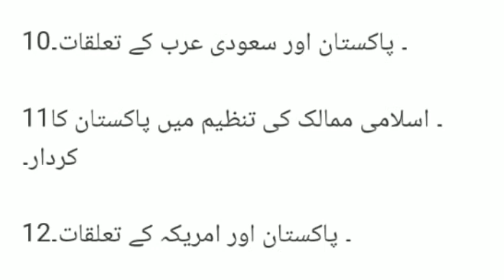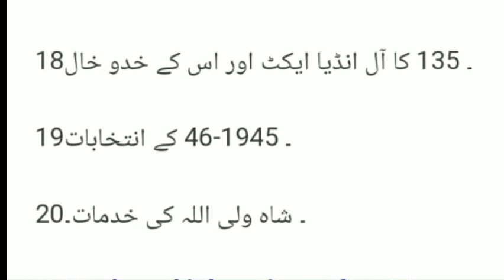3rd year pak study most important Questions guess 2023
3rd year BA bsc pak study guess paper 2023
3rd year pak study guess paper 2023
Ba part 1 pak study Guess paper
Ba part 1 pak study Guess paper 2023
3rd year pak study important questions
Ba pak study important questions
Ba part 1 pak study important questions
ba part 1 pak study subjective important question
3rd year pak study guess paper 2023
pak study guess paper 2023 3rd year
3rd year pak study university of punjab guess
3rd year punjab university pak study guess
Ba part 1 pak study past paper
ba past papers
3rd year ba pak study past papers
3rd year pak study Guess paper 2023
3rd year pak study
3rd year pak study important questions
 punjab university 3rd year pak study past papers
pak study ba part 1 guess paper
pu past papers
3rd Year pak study university of punjab guess
3rd year pak study important questions guess
3rd Year pak study guess paper
3rd year pak study Most important questions pu
3rd Year pak study most important long Questions
bsc pak study Most important questions
bsc part 1 pak study important questions
bsc part 1 pak study important questions guess 2023
punjab university pak study guess paper 2023
punjab university pak study past papers
punjab university exams
ba guess papers
bsc guess paper 2023
adp pak study guess paper
Most important questions of 3rd year pak study
3rd year pak study exam
3rd year pak study ka important questions
ba pak study ka important questions
3rd year pak study guess paper
3rd year pak study guess paper 2023
3rd year exams
3rd year exams Punjab university
punjab university pak study past paper
bsc part 1 guess paper 2023
ba part 1 guess paper 2023

bcom part 1 past papers university of punjab
3rd year bcom past papers university of punjab
ba pak study guess paper 2023 university of punjab
bsc pak study guess paper 2023 university of punjab
pak study guess paper 2023 university of punjab
adp pak study guess paper 2023 university of punjab
ba 3rd year past papers university of punjab
pak study ba part 1 papers university of punjab
pak study 3rd year paper university of punjab
bcom part 1 past papers Punjab university
3rd year bcom past papers Punjab university